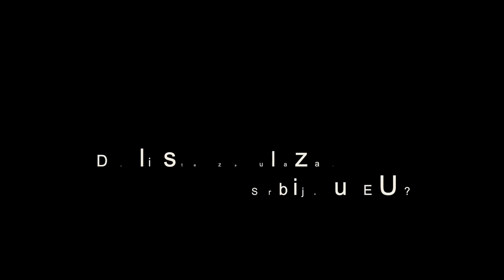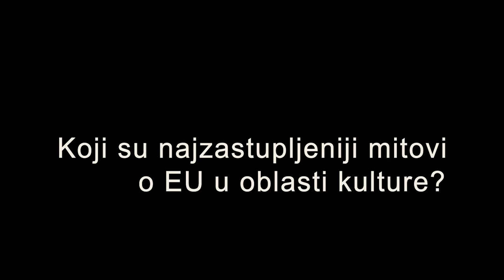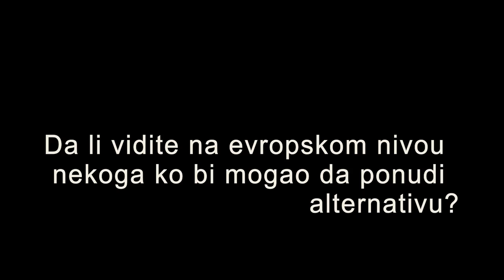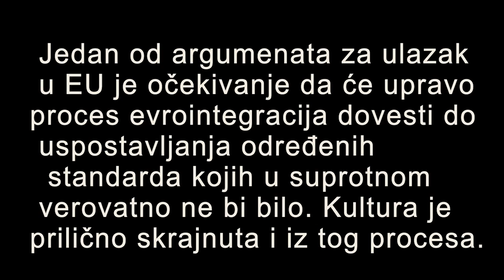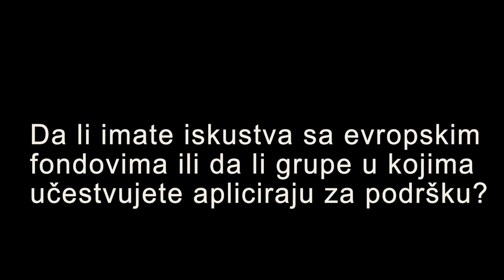Zašto DA NE u EU? Tanja Ostojić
Umetnica Tanja Ostojić iz Srbije, koja živi i radi u Berlinu, izjašnjava se kao evroskeptik, i to ne samo zbog aktuelne izbegličke krize, već iz mnogih razloga, a posebno zbog ekonomije. Tanja Ostojić smatra da bi ulazak Srbije u EU mogao doneti loše stvari i sektoru kulture, a u tom pogledu posebno skreće pažnju na TTIP. Kao najveći mit o EU navodi stav da nema alternative.
0:08 Da li ste za ulazak Srbije u EU?
2:06 Šta se može očekivati u sektoru kulture ulaskomu EU?
8:42 Koji su najzastupljeniji mitovi o EU u oblasti kulture?
9:42 Da li vidite na evropskom nivou nekoga ko bi mogao da ponudi alternativu?
10:47 Jedan od argumenata za ulazak u EU je očekivanje da će upravo proces evrointegracija dovesti do uspostavljanja određenih standarda kojih u suprotnom verovatno ne bi bilo. Kultura je prilično skrajnuta i iz tog procesa. Da li biste mogli da uporedite stanje u kulturi u Nemačkoj, recimo, i ovde – iz ugla umetnika i umetničke prakse?
17:36 Da li imate iskustva sa evropskim fondovima ili da li grupe u kojima učestvujete apliciraju za podršku?

Zašto DA NE u EU?

Produkcija:  Zemunski mali umetnički centar – ZMUC i SEEcult.org, 2015.

Novinarka: Vesna Milosavljević
Snimatelj: Milan Nešić
Montaža: Marija Aranđelović

Podrška: Kancelarija Vlade Srbije za evropske integracije